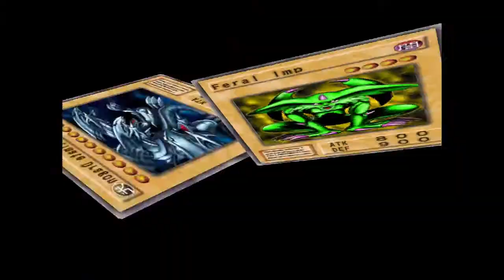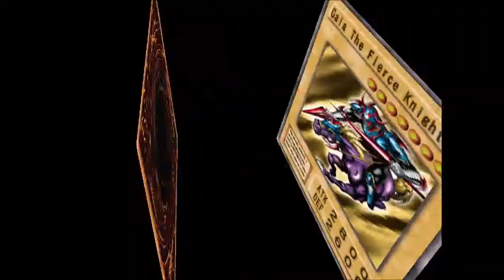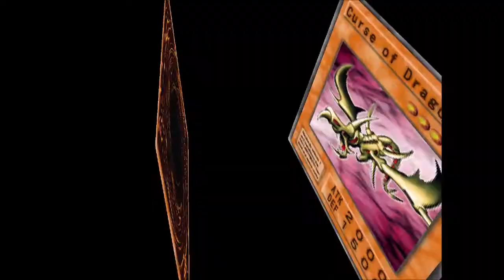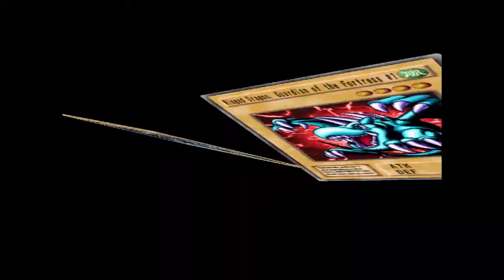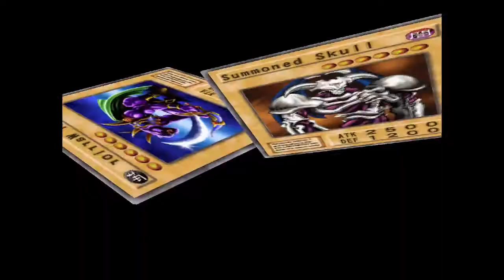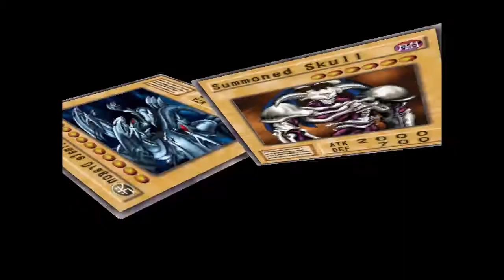SCWRM Plays Yu-Gi-Oh! The Duelists of the Roses Part 7 - The Last Red Rose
Only one opponent remains for the duelist to face, Yugi of the house of Tudor, the one aiming at the british throne from the Lancastrian side. With his defeat, Seto can fulfill his end of the bargain and perform the ultimate ritual at Stonehenge.

Yu-Gi-Oh! The Duelists of the Roses is played by Pedro.